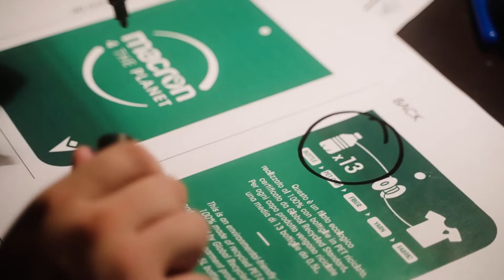Viktoria Plzen 2021/22 Home and Away Shirts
110 years of passion in 80 seconds.
And the new Viktoria Plzen Home and Away jerseys.